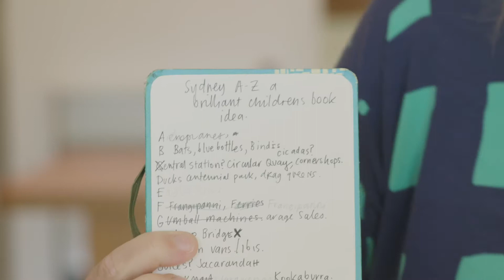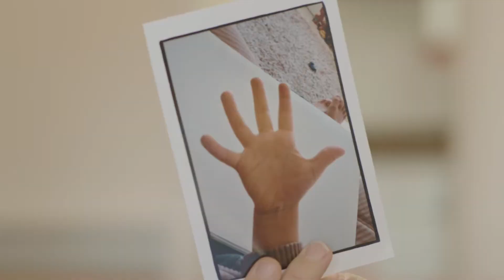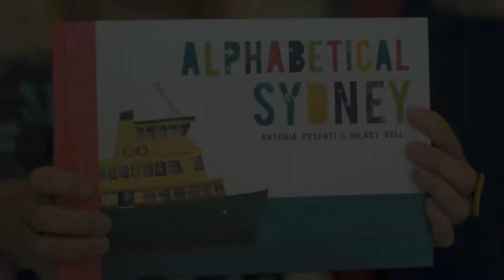Alphabetical Sydney Collaborate Film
Alphabetical Sydney: Creative Lab is an interactive children's exhibition at the Museum of Sydney that celebrates Sydney in all its diversity, from A to Z.
The exhibition was produced in collaboration with illustrator Antonia Pesenti and author Hilary Bell, creators of the best-selling book Alphabetical Sydney.

Alphabetical Sydney: Creative Lab
25 November 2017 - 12 August 2018
Museum of Sydney